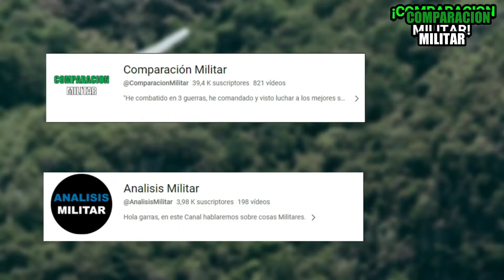Duro golpe a las disidencias: Fuerzas Militares Neutralizan a 8 Criminales de Alias Iván Mordisco